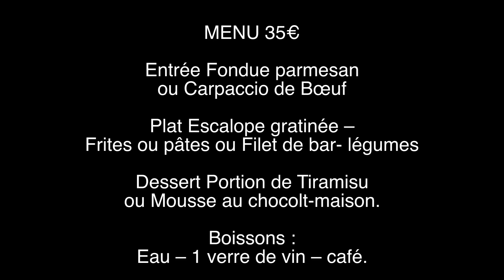DÉTENTE GASTRONOMIQUE pour les AÎNÉS